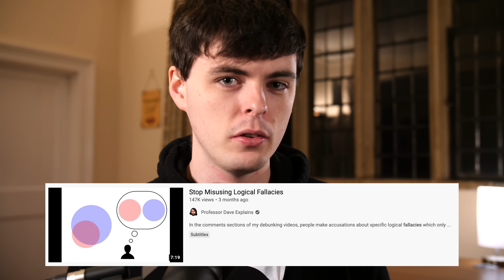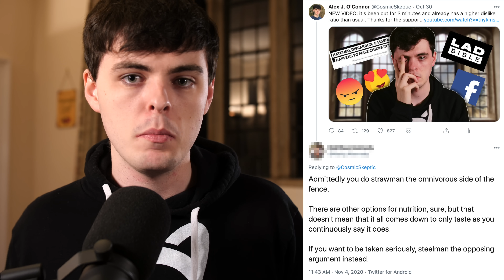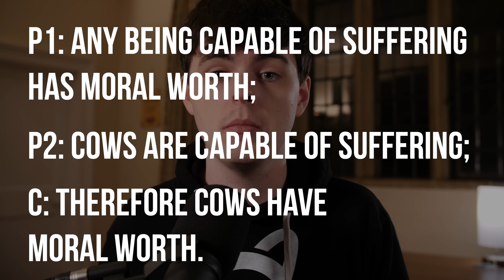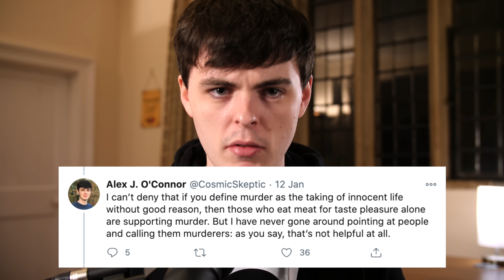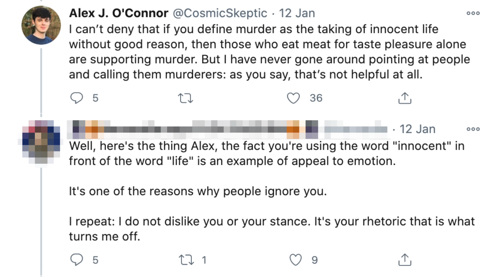How NOT To Use Logical Fallacies (With Examples)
VIDEO NOTES

Logical fallacies are a fantastic way to undermine invalid arguments, but not when they're consistently used incorrectly. It is all too common to see them thrown around, especially online, without a proper understanding of what they mean, and I wanted to talk about three of the main offenders.

LINKS

TIMESTAMPS

0:00 New channel announcement
0:26 Intro
1:54 Straw man
7:20 Ad hominem
9:08 Appeal to emotion
14:43 Outro

SPECIAL THANKS

Itamar Lev
Evan Allen
Faraz Harsini
James O'Neill
John Early
Austin Chiappetta
Sveline
Teymour Beydoun
Isaac Medina
Adam Gray
Nolan Kent
Jade
Monstar
Seth Balodi

CONNECT

Or send me something:

Alex O'Connor
OXFORD
OX4 9LL
ENGLAND